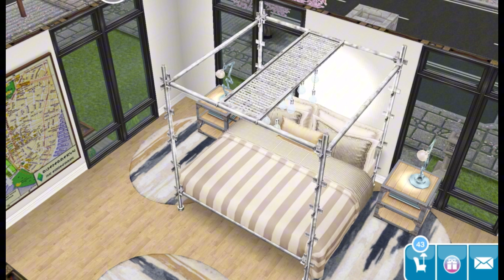Sims Freeplay House Tour|Family Mansion|4 Bedroom| Industrial Themed House|original design